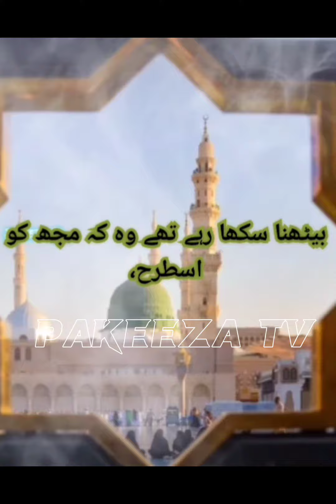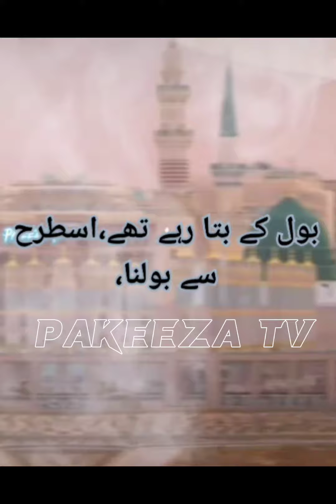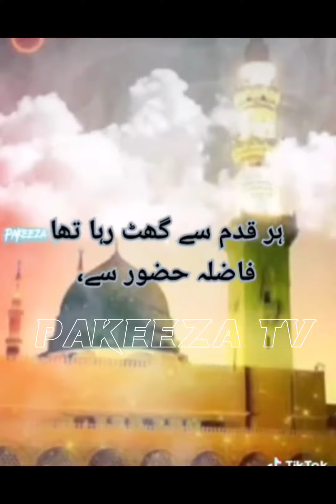Wo Intihaye ishaq thi ya Noor e Be Hisab Tha. |Abrarul Haqq Naat |PAKEEZA TV